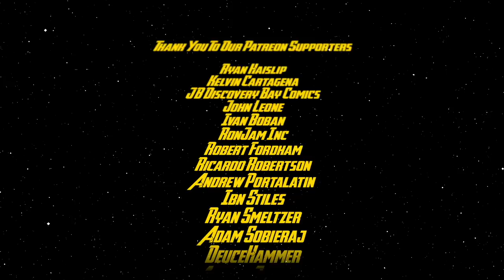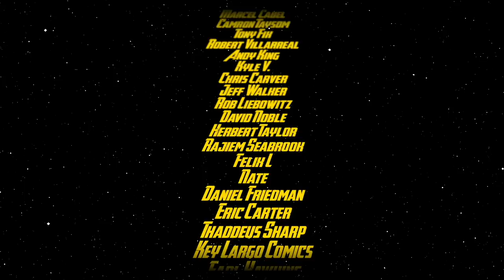Comic Book Market Trends for April 8, 2020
We discuss 3 hot and 3 cold comic book market trends for April 8, 2020 that are causing comic book price trends to either heat up or cool down. This week we discuss Gambit Tom King's Batman, Foreign Variants, and more!